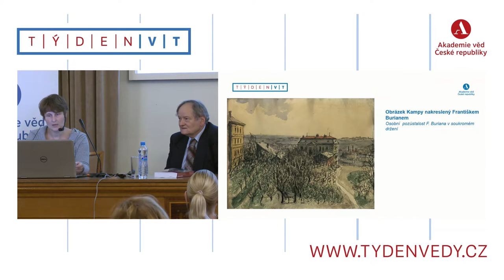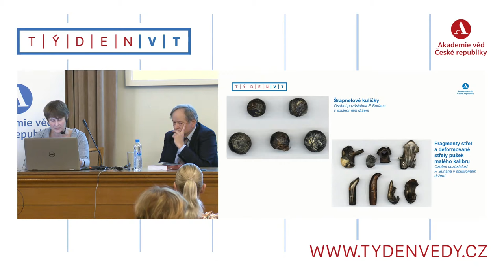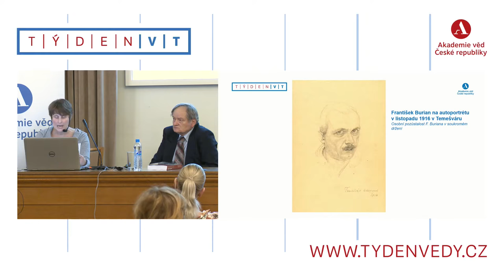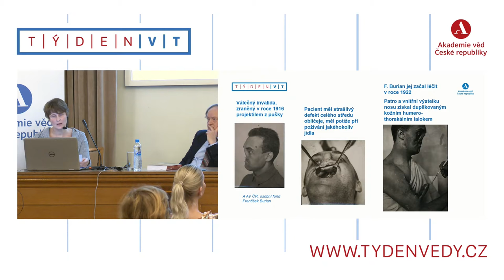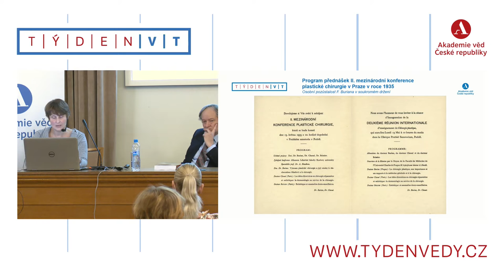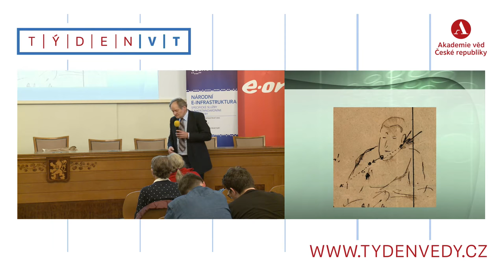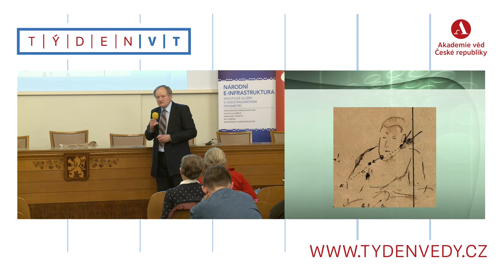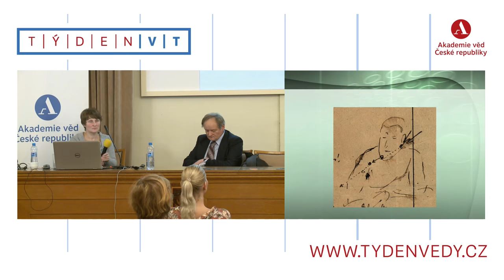František Burian a počátky české plastické chirurgie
Týden vědy a techniky, přednáška, 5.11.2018, 13:00.

Mgr. Vlasta Mádlová (Masarykův ústav a Archiv AV ČR), prof. MUDr. Václav Smrčka, CSc. (1. LF UK)

V českém prostředí je plastická chirurgie jako lékařský obor spojena se jménem Františka Buriana (1881–1965). Burian položil její základy v Československu a také ovlivnil mnoho současných plastických chirurgů. Těžištěm přednášky bude zejména jeho činnost jako válečného chirurga (v balkánských válkách 1912–1913 a v první světové válce 1914–1918), a to s důrazem na konkrétní dopady, které měly tyto jeho zkušenosti na počátky plastické chirurgie jako samostatného lékařského oboru v období první republiky.